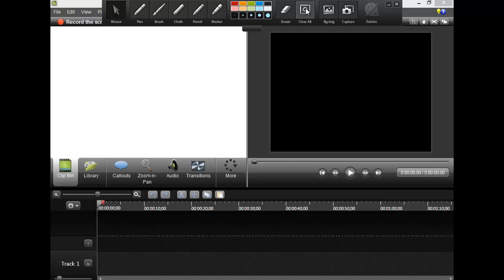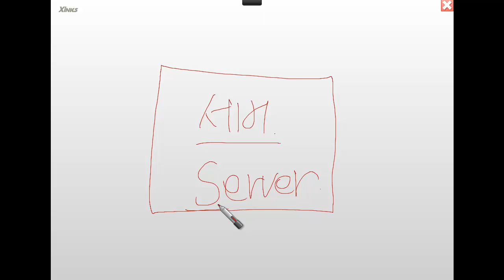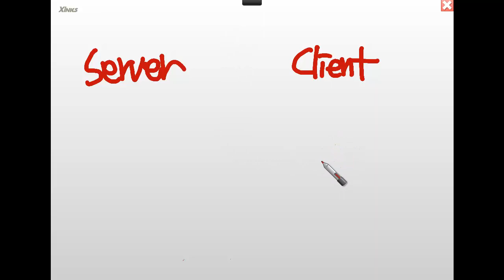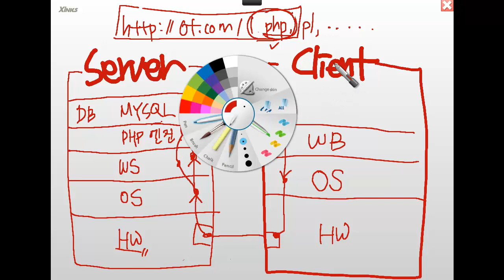생활코딩 작심삼일 - 9 서버수업시작